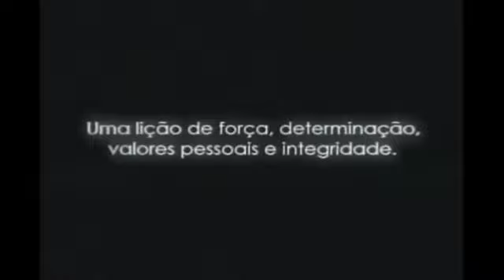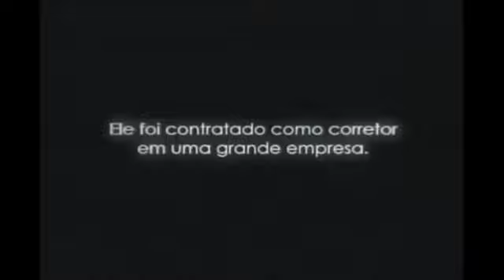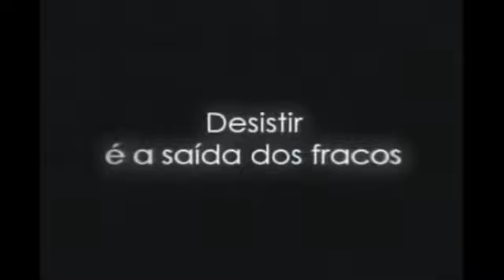O homem que de pobre ficou rico, A história de vida mais linda, força de vontade, superação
Superação, nem mesmo sua esposa acreditou e o abandonou, dormindo na rua, com fome,